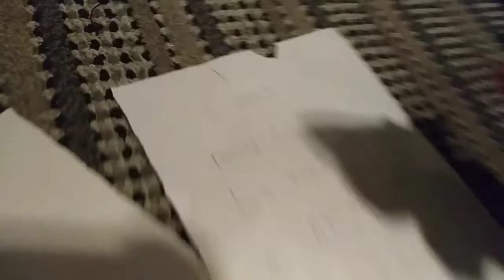SYL Movie: Kamek new house